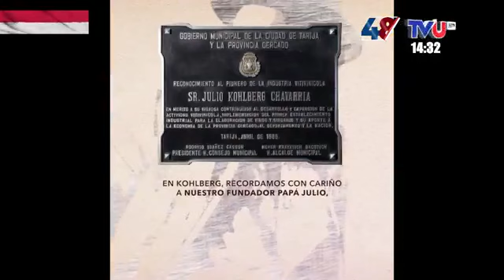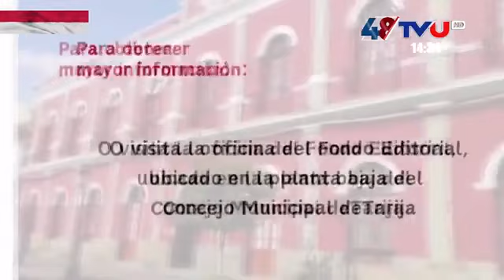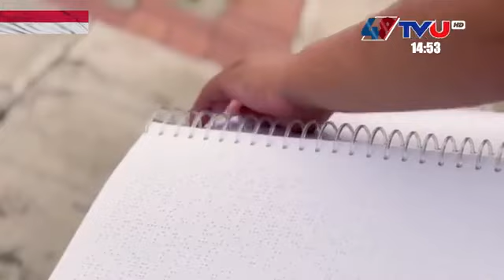CIUDAD DEL SUR con MAGDALENA ALARCON.